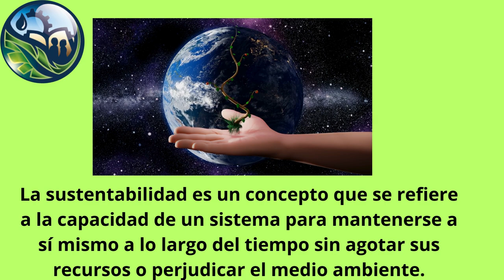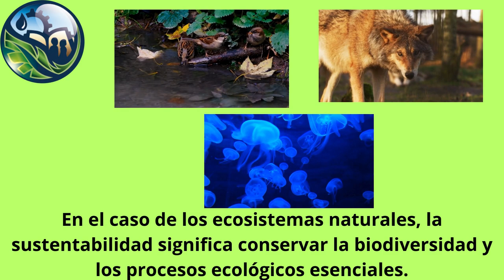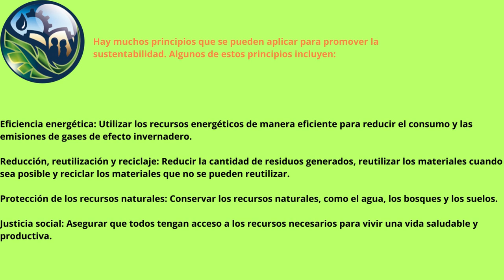Capsula Sustentabilidad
Conceptos básicos , definición y principios de sustentabilidad